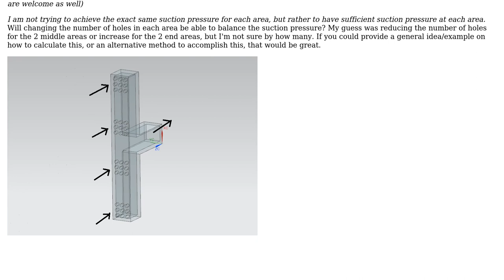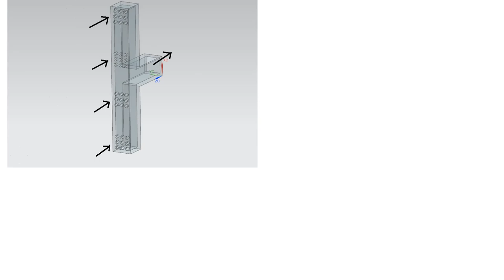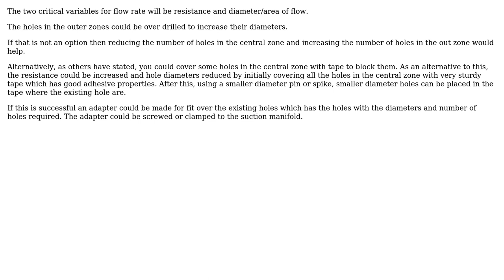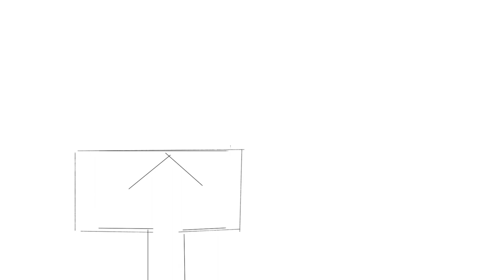Engineering: Balancing suction air flow at different areas on pipe (4 Solutions!!)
Engineering: Balancing suction air flow at different areas on pipe

With thanks & praise to God, and with thanks to the many people who have made this project possible! | Content (except music & images) licensed under CC BY-SA | Music | Images & others | With thanks to user Solar Mike user NMech user Nick LeeJy user kamran user Fred and the Stack Exchange Network Trademarks are property of their respective owners. You are responsible for your own actions.